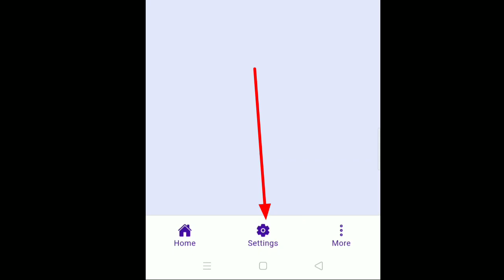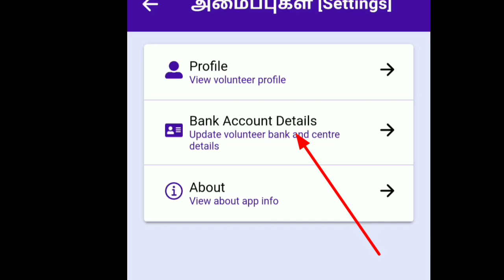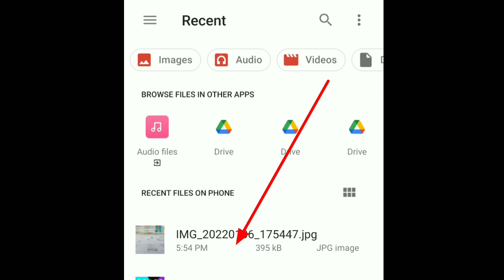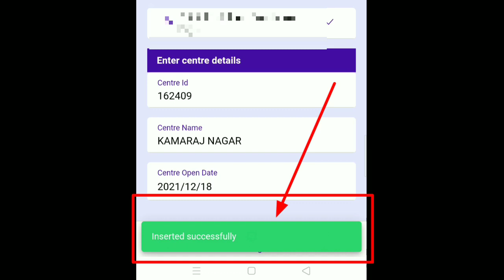HOW TO ADD BANK DETAILS OF VOLUNTEERS ITK APP new update 2022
HOW TO ADD BANK DETAILS
OF VOLUNTEERS ITK APP